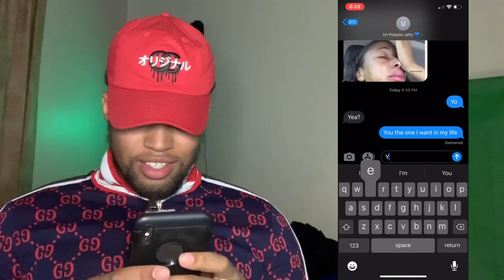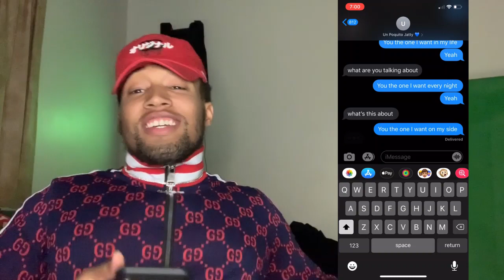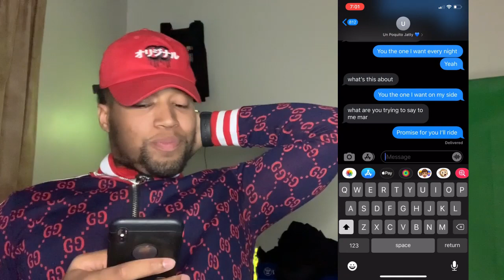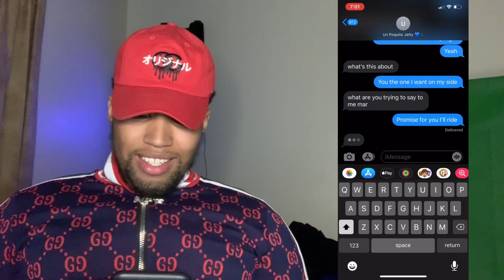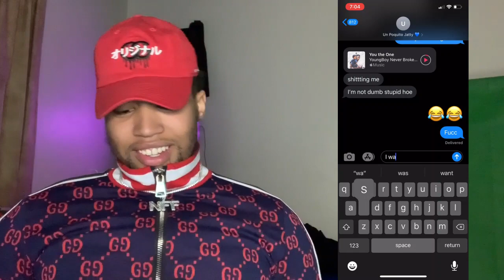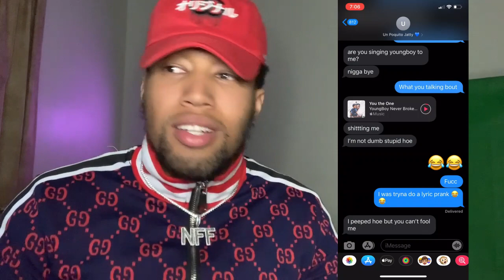LYRIC PRANK ON MY EX GIRLFRIEND!! 🥺💔 (GONE HORRIBLY WRONG)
some of my links if you want to follow them